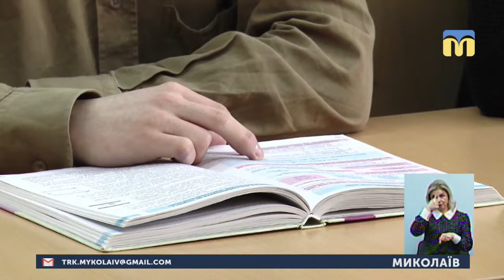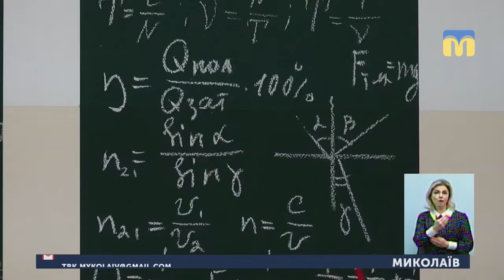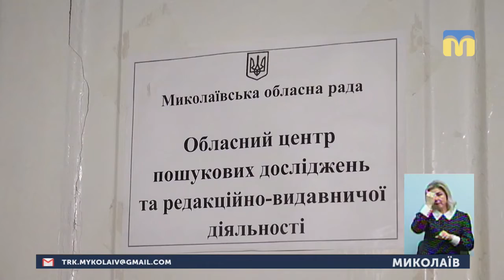12.03.2019. Новини. 19:00